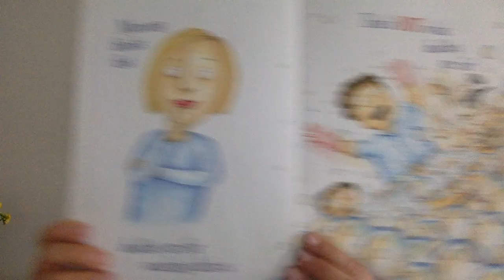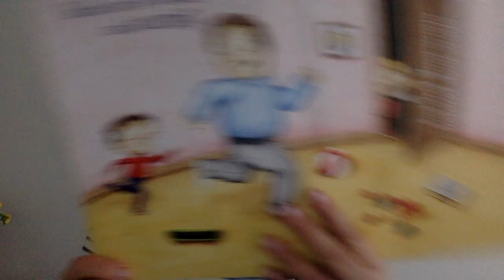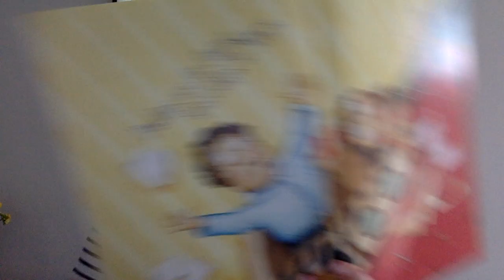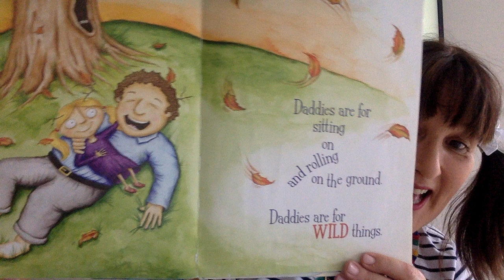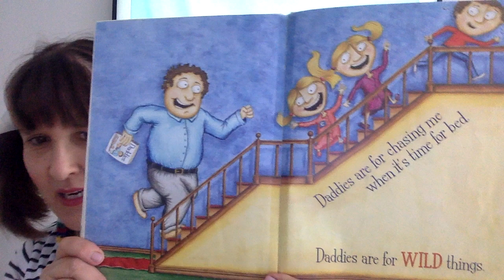Storytime Tues 31 Aug